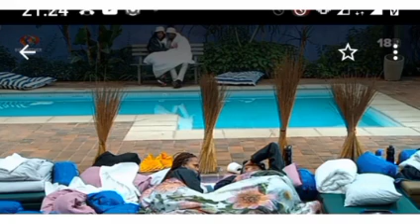BBMzansi4: Mpumi and Els gossip and plan ,as Liema and Jareed watch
BBMZANSI UPDATE